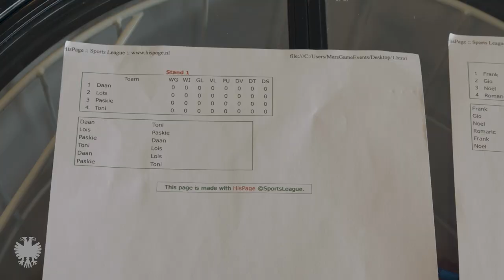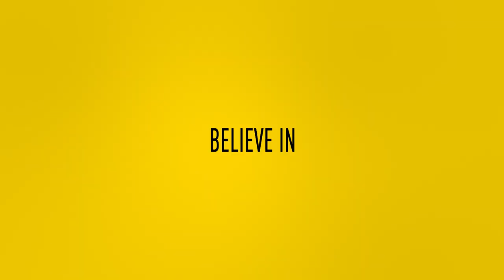ESPORTS | Wie kroont zich tot FIFA-Koning van Vitesse? 🎮🤴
Afgelopen week verruilden Lois Openda, Daan Huisman, Toni Domgjoni en Romaric Yapi hun plekje op het veld voor heel even voor een plekje achter de PlayStation. Onderling streden zijn voor de titel ‘FIFA koning van Vitesse’. Ook eSporters Paskie Rokus en Giovanni Bakhuijsen speelden mee.